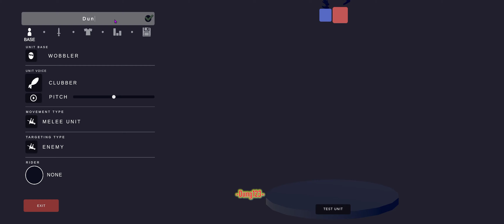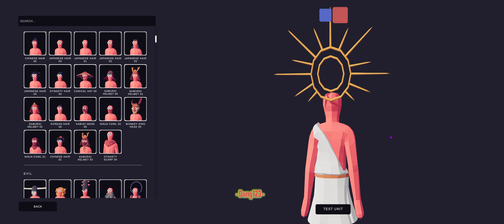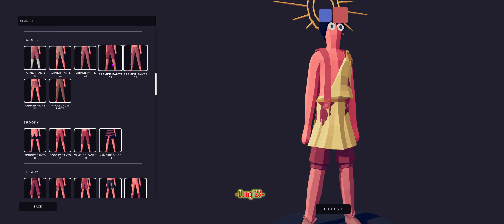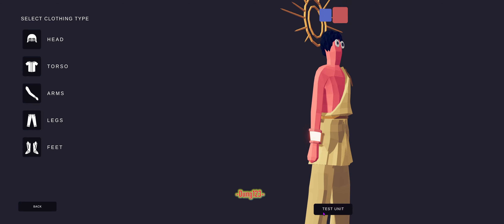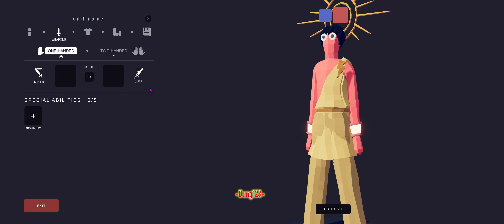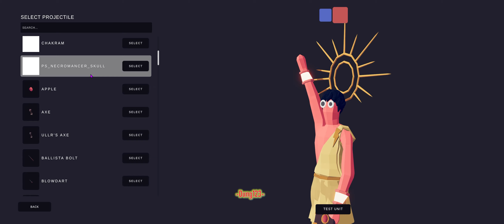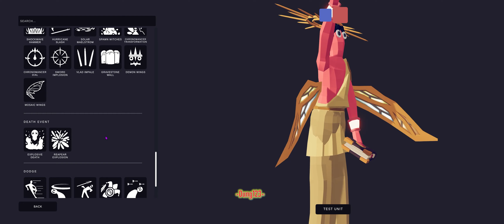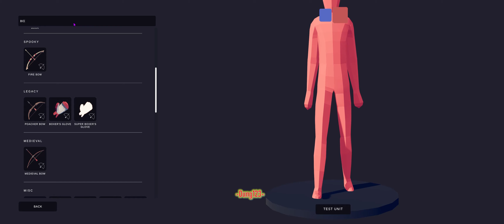Tabs-Tạo phật tổ như lai